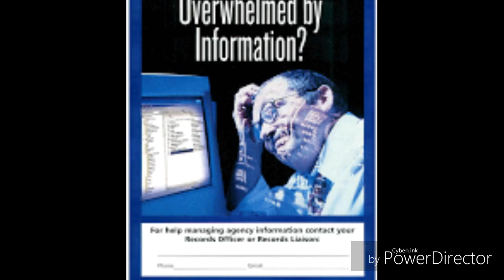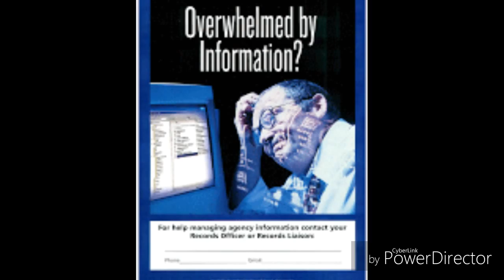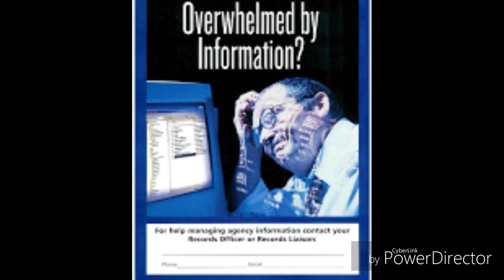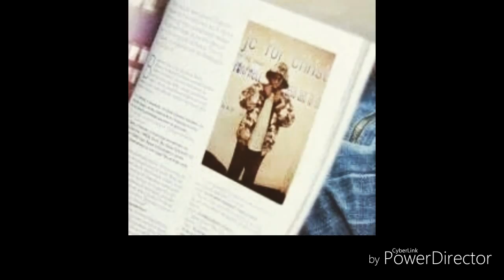Don't mess up your credit in your record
Message by Jonah